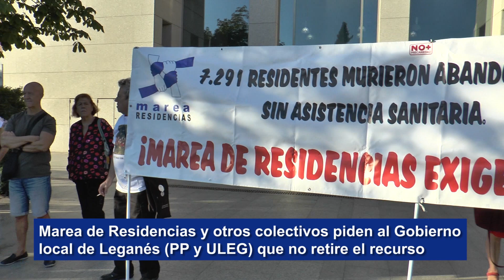Concentración ante el Ayto de Leganés para exigir que se investiguen las muertes en las residencias